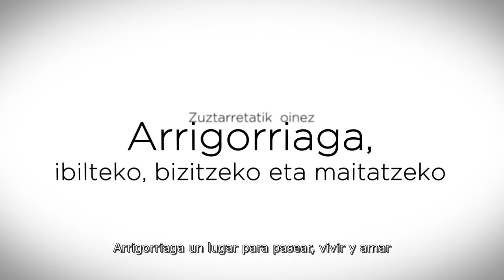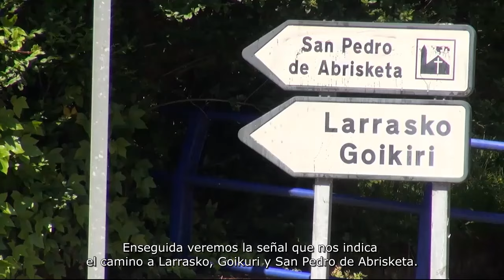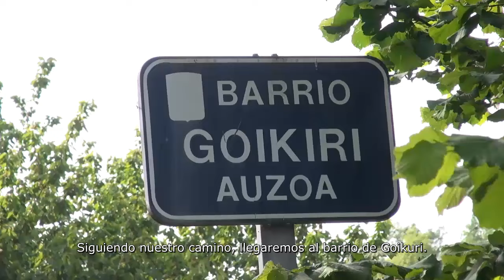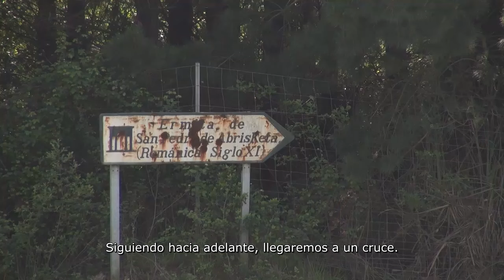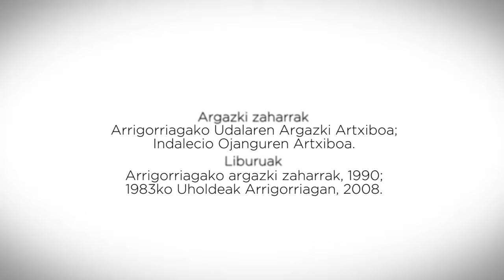Arrigorriaga a pie: plaza del pueblo-Larrasko-Goikuri-Abrisketa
Tomamos la plaza del pueblo como punto de partida. De allí nos dirigimos hacia el barrio de Larrasko para partir por Goikuri a Abrisketa. Nuestro recorrido finaliza el caserio Ipiña del barrio de Larrinaga. On egin!